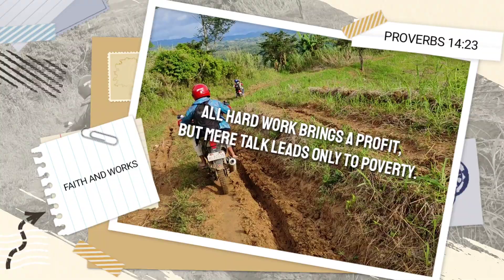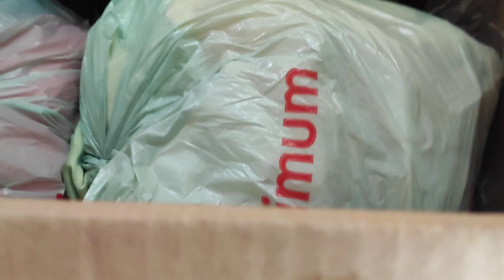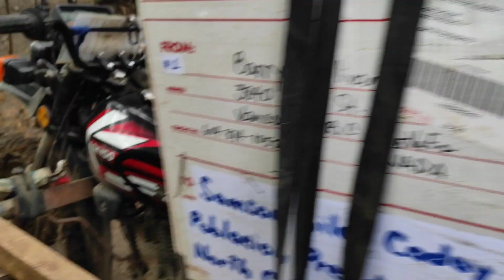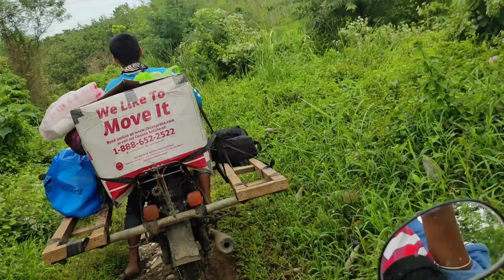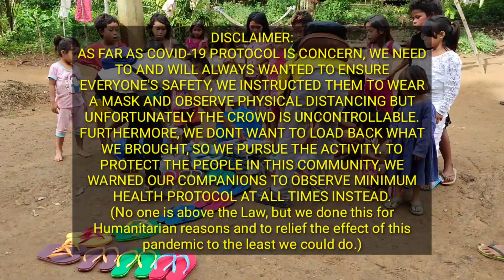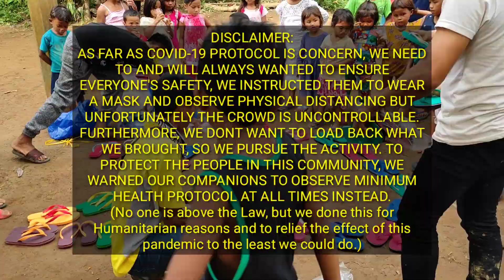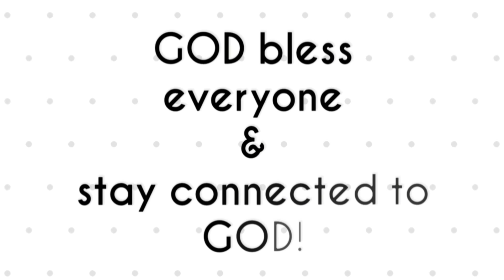REACHING THE UNREACHABLE, GIVING HOPE TO THE HOPELESS 💪🤜🤛🇵🇭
BATANG TAGA-COPRA KASAMA NG AMA (NANGUNGULILA SA INA)

Hello Victorious kung walang importanteng gawin just StayHome, Watch this LifeLesson videos PugongByahero ProjectTahanan housingproject. Kung kailangan naman lumabas tandaan ang New Normal Policy, Wear Mask, Social distancing and sanitize hands frequently.

PAALALA SA LAHAT NG VICTORIOUS:
Mag-ingat po sa mga taong nagmemessage sa inyo at nagpapakilala na kaibigan o kakilala ng Channel na ito at humuhingi o nagsosolicit ng kahit na anong tulong. HINDI PO KAMI NAGSOSOLICIT O MAGMESSAGE NA HUMIHINGI NG DONASYON, NGUNIT PARA SA MGA NAIS TUMULONG SA ATING MGA KABABAYAN MAKIPAG UGNAYAN LAMANG SA AMING OFFICIAL FB PAGE. MARAMING SALAMAT VICTORIOUSFAM!

BATANG TAGA-COPRA KASAMA NG AMA (NANGUNGULILA SA INA) Inspired by TechRam , Pugong Byahero Val Santos Matubang , The Hungry Syrian Wanderer , Kwento ni Kuya Nate , SwissHumanity , Jose Hallorina , JayTV KaTagumpay , Archie Hilario - Pobreng Vlogger

I could not do this without your Help mga Bay.
Kaya sa Lahat po ng Nais tumulong o magpaabot ng kanilang tulong You can message me in my Facebook Page:
I will do my best to be transparent all the time mga Bay.

This Videos was inspired by Good samaritan Vloggers Like (PLEASE SUPPORT THESE CHANNELS)